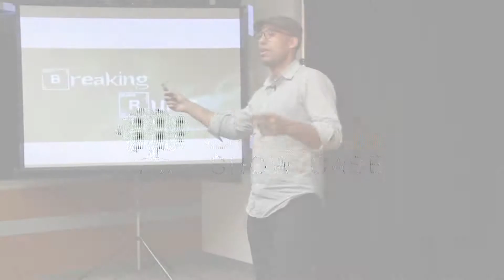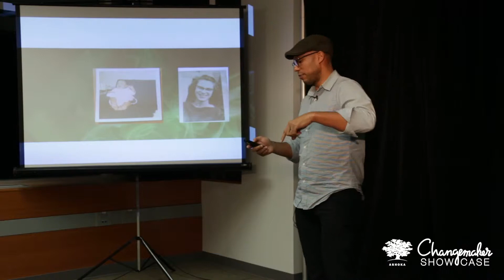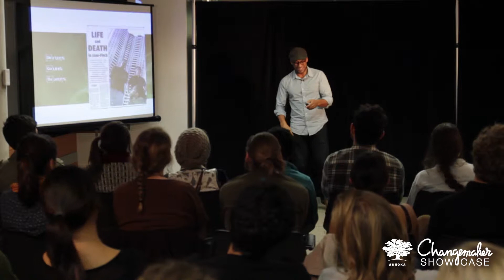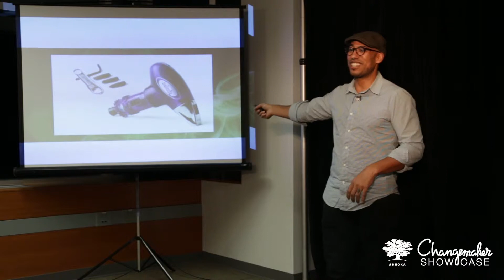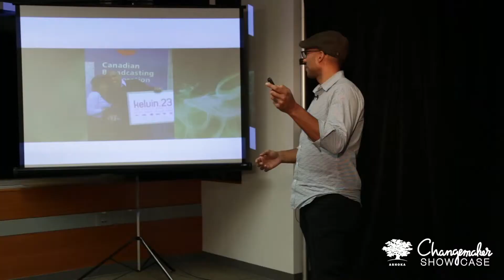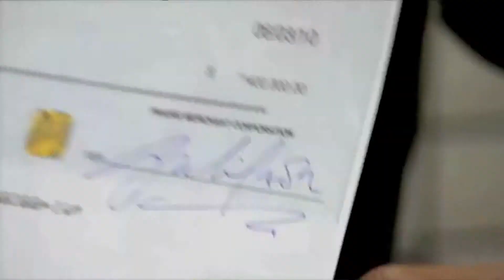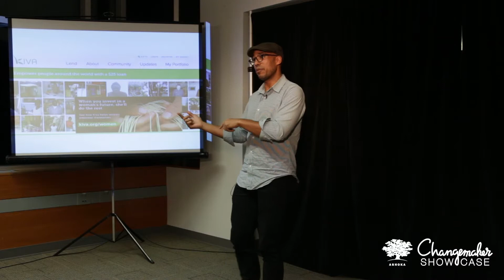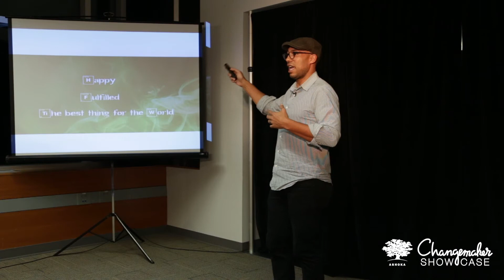Kevin Lee Royes: Breaking Rules in Business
Inventor-entrepreneur Kevin Lee Royes credits his success on Dragon's Den and in business to one important personality trait: being a rule breaker. As he explains at Quest's Changemaker Showcase, it's a quality he tries to bring to social entrepreneurship as well.